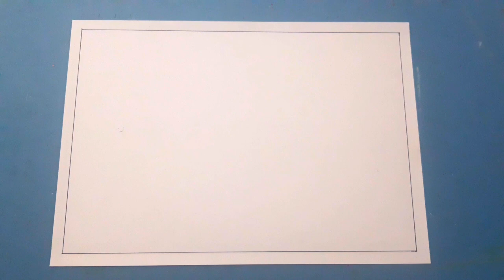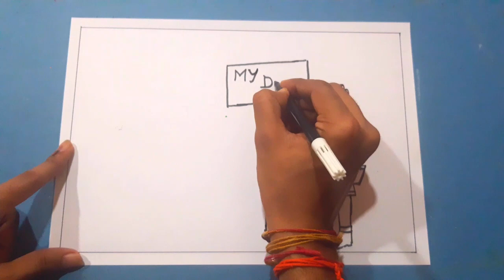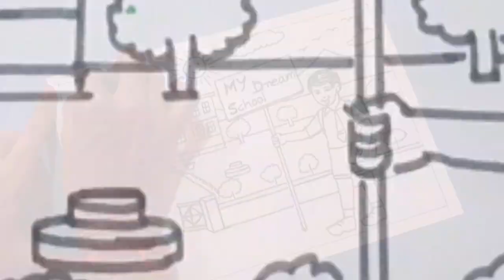Mo swapnara bidyalaya drawing | ମୋ ସ୍ୱପ୍ନର ବିଦ୍ୟାଳୟ | my dream school | suravi competation 2022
Drawing materials -

- Common cartridge ( paper Size A4 )
- Black Sketch pen
- Parma net marker pen
- Camel Oil Pastel
-Colour Pencil